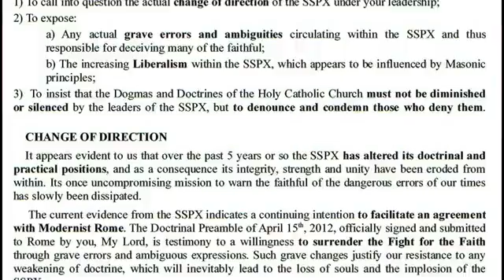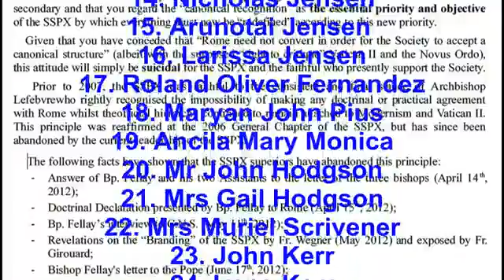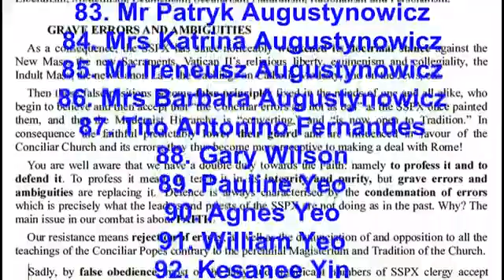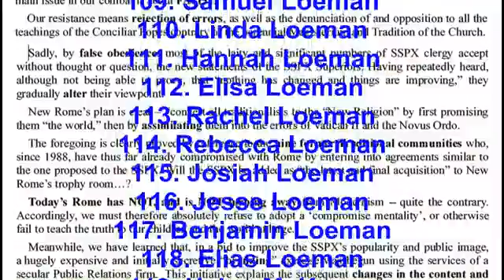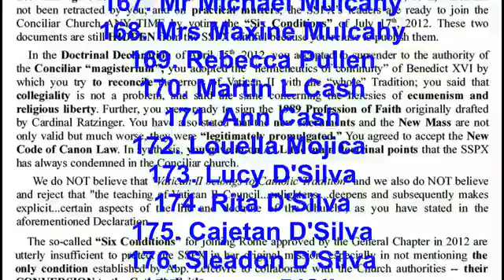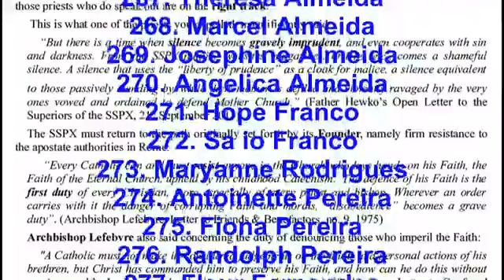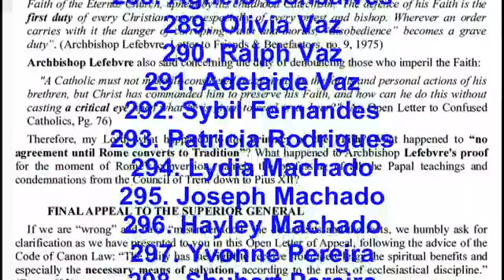Signatures to the Australasian Open Declaration and Appeal to Bishop Fellay